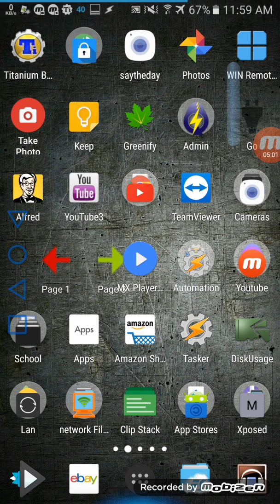why everything Eli the computer guy says is a lie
Eli the computer guy will lie for ego and a dollar I highly recommend not viewing his content as a result and temporarily mental breakdown from the nonsense and arrogance. Louis rossmann is real deal